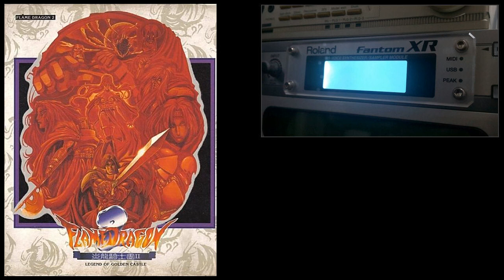[Soundtrack] Flame Dragon Knights 2 - Track 09 [MIDI Remastered - Roland Fantom XR]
Flame Dragon Knights 2, 1995